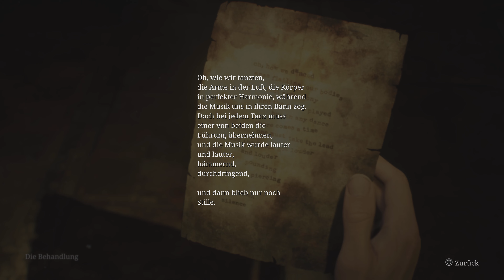Alternative Welt !!! | Silent Hill 2: Remake #16